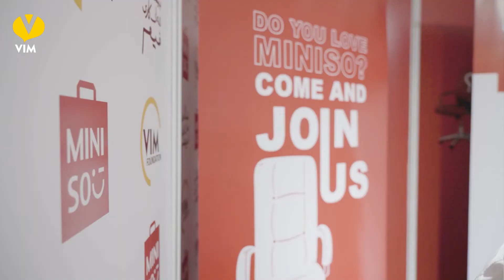پێشانگەی هەلی کاری ڤیم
مینی سۆ بە رەخساندنی 25 هەلی کار، لەپێشانگەی هەلی کاری ڤیم بەشدارە.

MINISO participates in the Vim Job Fair, offering 25 job opportunities.